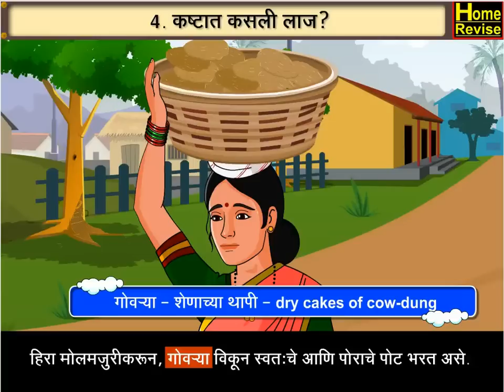कष्टात कसली लाज? | Kashtat Kasali Laaj | 6th Std | Marathi | English Medium | Home Revise